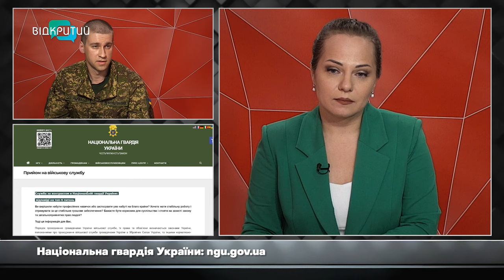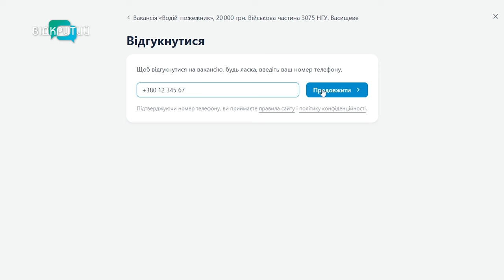Рекрутинг замість мобілізації: як це працює в Національній гвардії України та що гарантує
Національна гвардія стала однією із перших структур у секторі безпеки та оборони України, яка впровадила новітню систему військового рекрутингу. На які якості звертають увагу при відборі кандидатів, яких спеціалістів не вистачає війську та де переглянути актуальні вакансії? Відповіді на ці та інші питання в ефірі програми «Шах і мат» надав начальник служби мобілізаційної роботи військової частини 3036 НГУ Костянтин Акулов.

00:00 Початок, представлення гостя
01:57 Як змінилися функції Нацгвардії під час війни?
03:57 Які спеціалісти потрібні?
04:50 Де шукати вакансії?
05:34 Які вимоги до людей, які хочуть доєднатися до лав Національної гвардії України
07:05 Які посади обирають жінки?
08:50 Військова підготовка кандидатів
10:30 Чи можуть перевести на іншу посаду чи в іншу структуру у секторі безпеки та оборони
11:47 У військо за рекрутингом: які етапи?
12:36 Чи можуть відправити на нуль відразу після проходження «курсу молодого бійця»?
13:33 Прийшов у розвідку за рекрутингом: чи дізнається ТЦК?
15:26 Умови приєднання до лав Національної гвардії іноземних добровольців
16:02 Рекрутинг: у чому переваги у порівнянні з мобілізацією?
18:25 Бліц